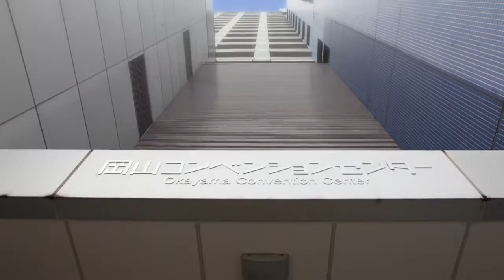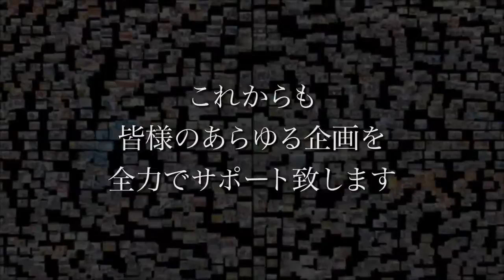岡山コンベンションセンター 15周年記念ムービー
今年で15周年を迎えた岡山コンベンションセンターの記念ムービーです。